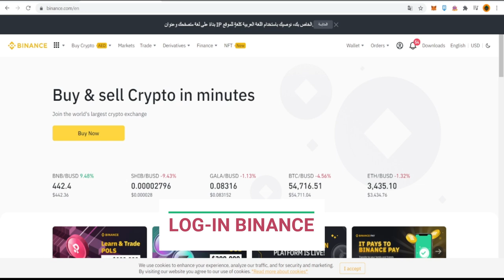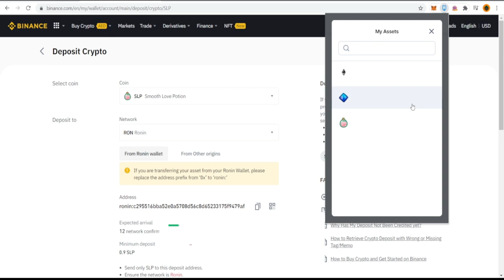HOW TO TRANSFER SLP TO BINANCE | STEP BY STEP in 1minute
1. Open Binance
2. Go to Axie Marketplace (Claim Tokens)
3. Go back to Binance
4. Go to Fiat and Spot (Binance)
5. Select SLP (deposit)
6. Select RON NETWORK (0 fee)
7. Copy your address
8. Open RONIN wallet
9. Click SEND (Ronin Wallet)
10. Paste your Binance Address
11. Select SLP (Asset)
12. Click Max (Your Choice)
13. Click and Confirm
14. Check Activities (if success)
15. Check Binance
16. Transferred SUCCESS!

This helps!